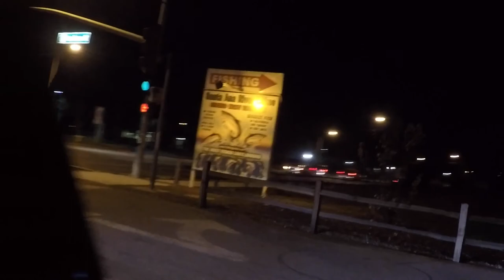Santa Ana River Lakes Float Tubing - Trout (SARL)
Decided to give SARL another try, I was real hesitant about going a 3rd time after being skunked twice on the bank, but I guess taking my float tube was my lucky charm broke the curse.